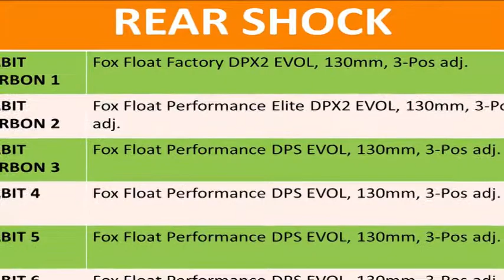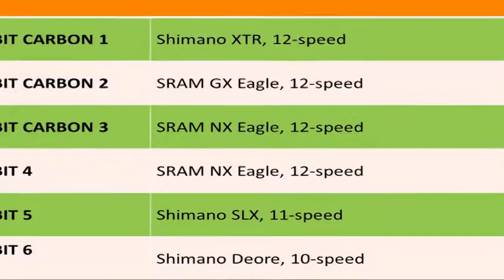CANNONDALE 2019 MTB COLLECTION | COMPARISON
Here just look at 2019 Cannondale models specifications and comparison with other models like habit carbon 1,habit carbon 2,habit carbon 3,habit 4, habit 5,habit 6.